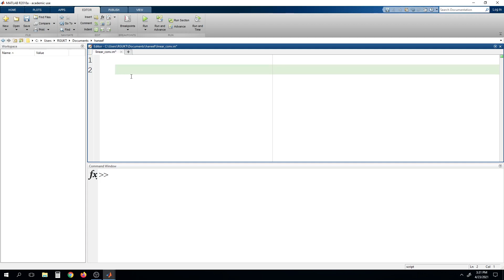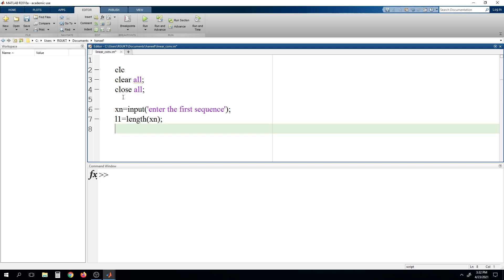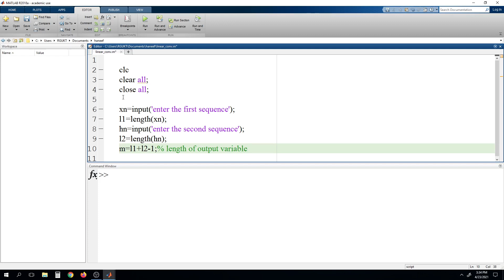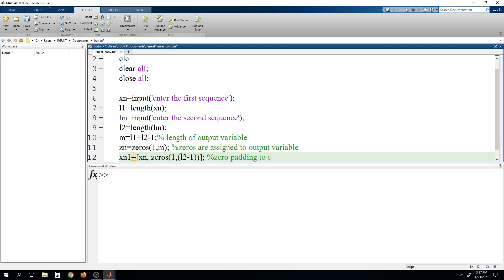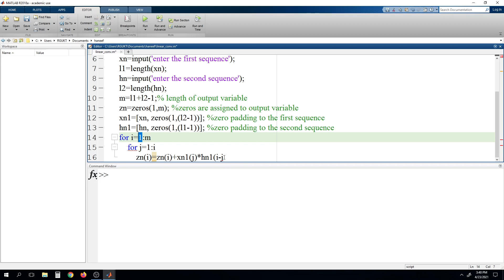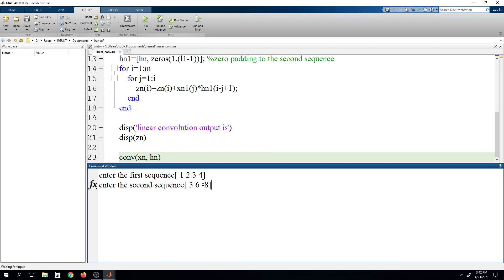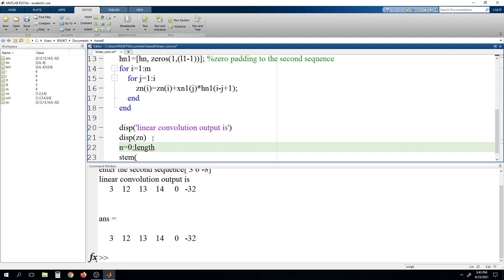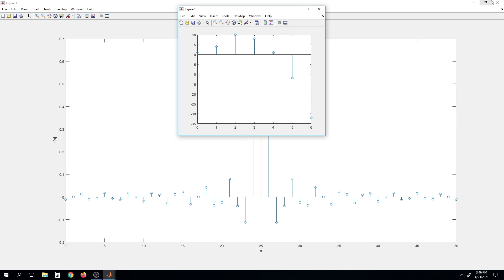Experiment 4:- linear convolution# DSP lab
linear convolution using formula and verifying with matlab function(conv)